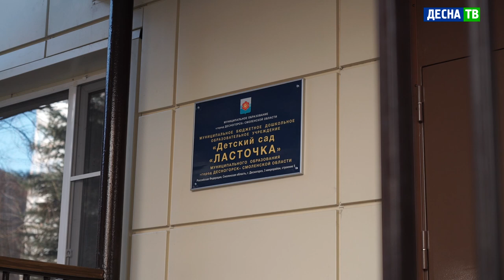Десна-ТВ: Отремонтированные детские сады «Ласточка» и «Дюймовочка» проходят проверку холодами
Детские сады «Ласточка» и «Дюймовочка» в полной мере выполняют свои функции – такой комментарий управляющих этими дошкольными учебными заведениями. Проведенный недавно ремонт был на контроле руководства города, ход работ лично оценивал губернатор области. Пусть с небольшим опозданием, но работы были завершены.